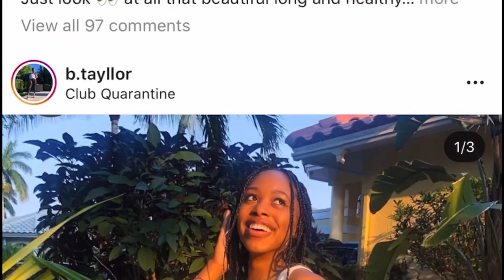A day in my life